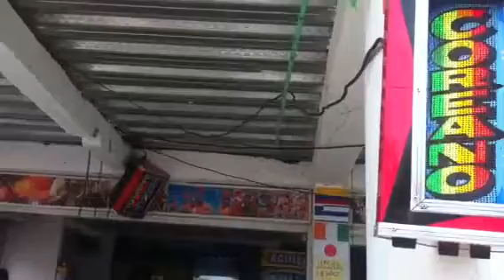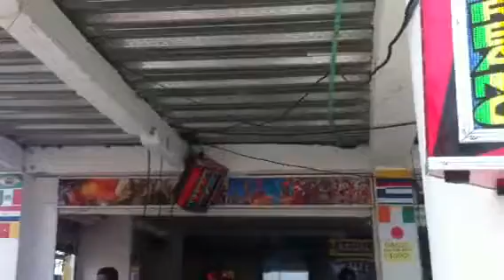SONANDO EL COREANO MAYOR